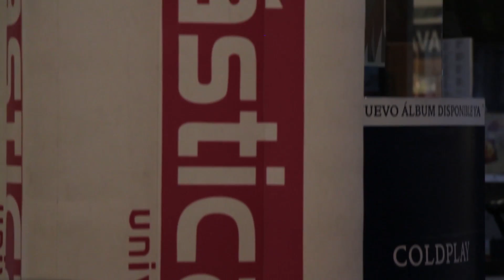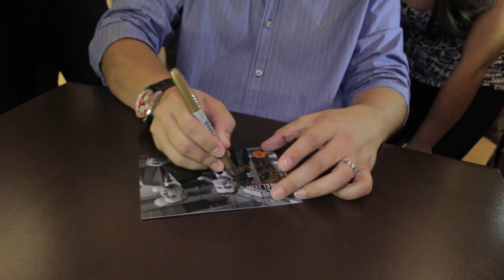Firma De Autógrafos - Felipe Pélaez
El artista Vallenato Felipe Pélaez realizo una firma de autógrafos de su más reciente producción musical titulada "Tiempo Perfecto".